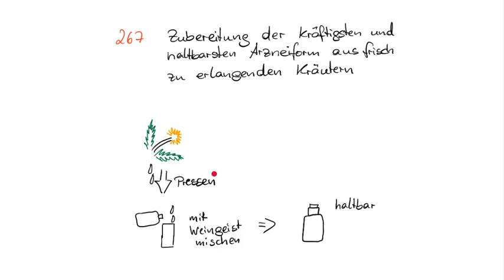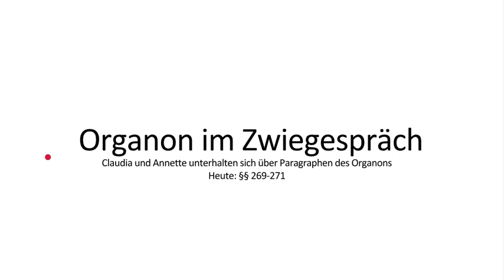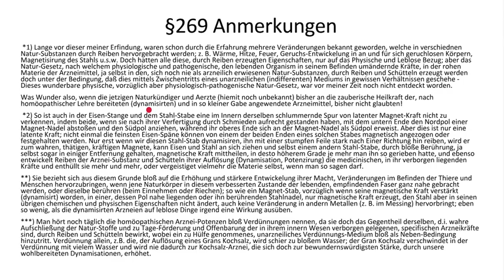Hahnemanns Organon der Heilkunst § 268 Arzneiherstellung